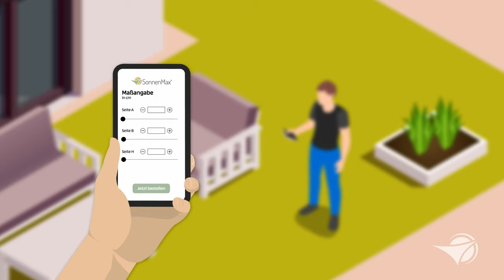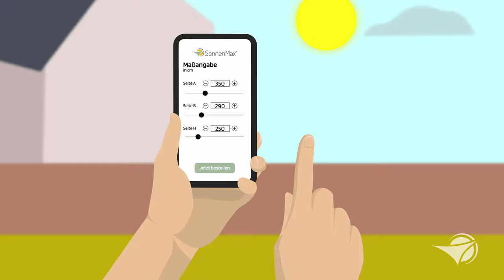Sommer Sonnensegel Maß nehmen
Wir haben ein maßgeschneidertes Animationsvideo für die Firma SonnenMax erstellt, welches speziell darauf ausgerichtet ist, die Anwendung zur Ausmessung von Sonnensegeln zu präsentieren.

 Dieses Video demonstriert auf visuell ansprechende Weise, wie Kunden das Sonnensegel von SonnenMax effizient und genau ausmessen können. Mit fortschrittlichen Animationstechniken haben wir nicht nur die Benutzerfreundlichkeit der Messmethode hervorgehoben, sondern auch die Qualität und Vielseitigkeit der Sonnensegelprodukte von SonnenMax betont.

Ziel des Videos ist es, den Kunden die einfache Handhabung zu vermitteln und gleichzeitig das Vertrauen in die Marke SonnenMax zu stärken.

Impressum
Informationen nach §6 TDG
Herausgeber:
Carrera Studio
Bahnhofstrasse 21
47447 Moers
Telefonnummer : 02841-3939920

Vertretungsberechtigter Inhaber/ in:
Marcello Carrera
Umsatzsteuer-Identifikationsnummer gemäß § 27 a Umsatzsteuergesetz:
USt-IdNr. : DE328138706